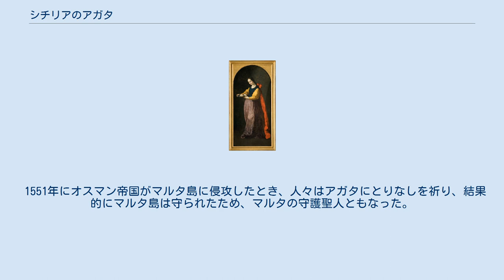シチリアのアガタ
シチリアのアガタ または聖アガタ（イタリア語: Sant'Agata、 ? - 250年頃）は、キリスト教の聖女。
カトリック教会・正教会・非カルケドン派で聖人。
記念日は、グレゴリオ暦・修正ユリウス暦では2月5日、ユリウス暦を使用する正教会では2月18日に相当。
250年頃に殉教したとされる。
カターニアの守護聖人。
カトリック教会のミサの中で名前が読み上げられる七人の女性の一人（聖母マリアは除く）。
正教会では聖致命女アガフィヤとして記憶される。
 シチリアのアガタは、シチリア島・カターニアで生まれた。
 伝承によれば、美しいアガタは当時シチリアを支配していたローマ人権力者から目をつけられたが、その意に従わなかったため、彼はキリスト教徒であることを理由にアガタを捕らえて苦しみを与えた。
拷問の中でアガタは両方の乳房を切り落とされたとされる。
そのために彼女は切り落とされた乳房を皿の上に乗せて持つ姿で描かれることが多い。
彼女が捧げ持つ乳房の形との関連からアガタは鐘職人やパン屋の守護聖人とされてきたが、近代に入ると乳癌患者の守護聖人ともされた。
彼女は火あぶりにされることになったが、まさに刑が執行されようとしたときに地震が起きたために処刑を免れたという。
アガタは後に獄中で命を落とした。
 1551年にオスマン帝国がマルタ島に侵攻したとき、人々はアガタにとりなしを祈り、結果的にマルタ島は守られたため、マルタの守護聖人ともなった。